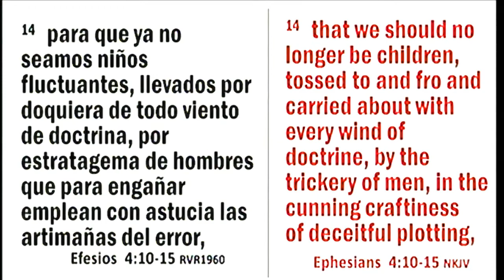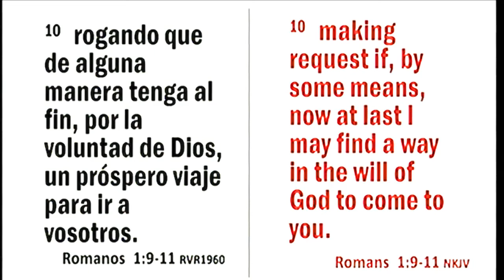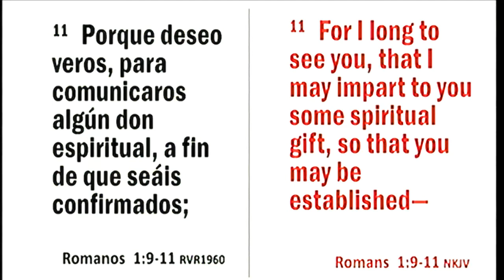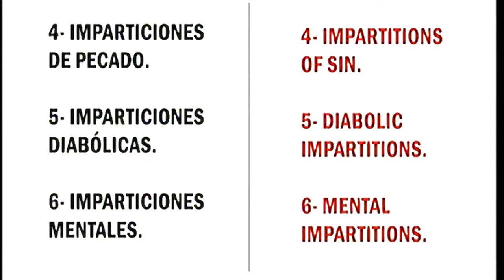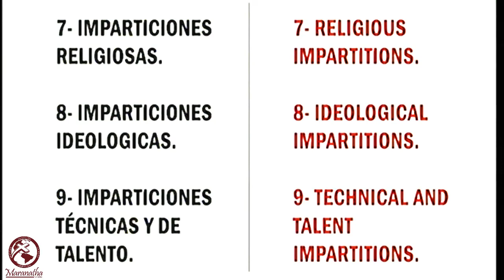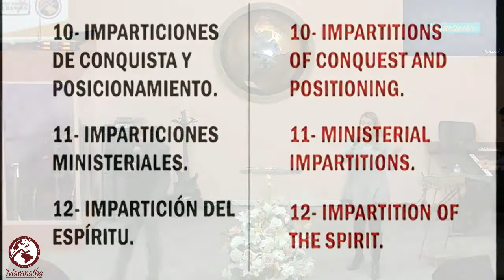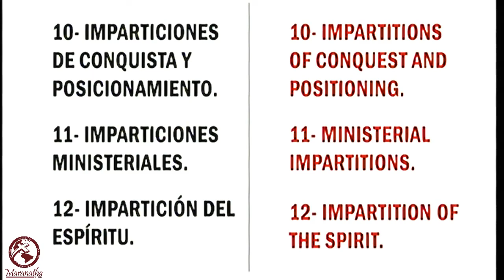Vision 2019- Imparticion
Imparticion 2019

Vision Maranatha